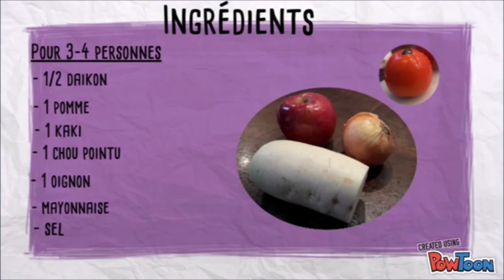salade choux daikon kaki pomme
Pour le mois de mai, une version revisitée d'une salade mise en ligne il y a un an. Au menu : du choux, du daikon, de la pomme et du kaki !